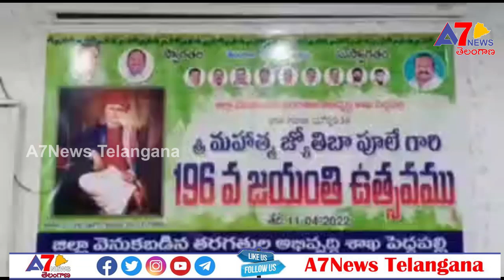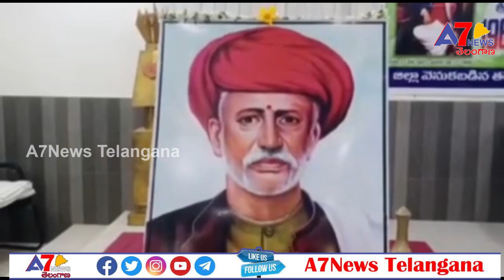మహనీయుల ఆశయాలను నేటితరం ఆదర్శంగా తీసుకోవాలి:జిల్లా కలెక్టర్ డాక్టర్ సంగీత సత్యనారాయణ..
మహనీయుల ఆశయాలను నేటితరం ఆదర్శంగా తీసుకోవాలని పెద్దపల్లి జిల్లా కలెక్టర్ డాక్టర్ సంగీత సత్యనారాయణ తెలిపారు. మహాత్మ జ్యోతిబాపూలే 196వ జయంతి సందర్భంగా సోమవారం స్థానిక కలెక్టరేట్ సమావేశ మందిరంలో జ్యోతి ప్రజ్వలన చేసి,  మహాత్మ భాపూలే చిత్రపటానికి పూల మాల వేసి నివాళులర్పించారు.

 *ఈ సందర్భంగా జిల్లా కలెక్టర్ మాట్లాడుతూ* జ్యోతిభాపూలే 1827 ఏప్రిల్ 11న మహారాష్ట్రలోని సతారా జిల్లాలో జన్మించాడని ,మహనీయుల ఆశయాలను ఆదర్శంగా తీసుకుని ముందుకు సాగాలని అన్నారు.

విద్య ద్వారానే సమాజంలో మార్పు సాధ్యమని, కుల వ్యవస్థ పూర్తిగా నిర్మూలించిన నాడే అభివృద్ధి సాధ్యమవుతుందని, కులం పేరుతో తరతరాలుగా అన్ని రకాలుగా అణచివేతలకు వివక్షతలకు గురయిన బడుగు, బలహీన వర్గాలలో ఆత్మసైర్యం కల్పించి, వారి హక్కుల కోసం పోరాడి, సాధికారత కోసం కృషి చేసిన మహనీయుడు జ్యోతిబాపూలేనని కలెక్టర్ తెలిపారు.

 శతాబ్దాలుగా అణచి పెట్టబడి ఉన్న కింది కులాల గురించి ఆలోచించిన మొదటి నాయకుడు జ్యోతిభా ఫూలే.సాంఘిక సమానత్వం, సామాజిక న్యాయం అంటూ ఆలోచించి ప్రబోధించి దళిత వర్గాలను, బలహీన వర్గాలను జాగృతం చేసిన క్రియాశీలి అని అన్నారు.  మానవ హక్కుల కోసం పోరాటం నడిపిన విప్లవకారుడు జ్యోతిభాపూలే అని అన్నారు.

మహాత్మ జ్యోతిబాపూలే అప్పటి సమయంలో సామాజిక అసమానతల పై పోరాటం చేశారని, ఆయనను ఆదర్శంగా తీసుకొని ప్రస్తుతం ఉన్న అసమానతలు సమస్యల పరిష్కారానికి కృషి చేయాలని కలెక్టర్ తెలిపారు.

*కార్యక్రమంలో పాల్గొన్న అదనపు కలెక్టర్ లక్ష్మీనారాయణ మాట్లాడుతూ* మహిళా విద్య పై ప్రత్యేక శ్రద్ధ వహించి చేసిన మొదటి నాయకుడు మహాత్మా జ్యోతిరావు పూలే అని అన్నారు. 63 సంవత్సరాలు జీవించి నప్పటికీ శాశ్వతంగా ఆయన పేరు నిలిచిపోయే విధమైన పనులు చేశారని అదనపు కలెక్టర్ తెలిపారు. మనమంతా శాశ్వతం కాదని మనం చేసిన మంచి పనులు, ఇతరులకు చేసిన సహాయ సహకారాలు శాశ్వతంగా నిలిచిపోతాయని  అదనపు కలెక్టర్ పేర్కొన్నారు.

  అదనపు కలెక్టర్ (స్థానిక సంస్థలు)కుమార్ దీపక్ ,జిల్లా వెనుకబడిన తరగతుల అధికారి రంగారెడ్డి, జిల్లా టీఎన్జీవో అధ్యక్షుడు బొంకురి శంకర్, డిసిపి రవీందర్, బీసీ తెలంగాణ మహిళ డెవలప్మెంట్ ఫోరమ్ స్టేట్ అధ్యక్షురాలు సిరవేణ స్వప్న ,జిల్లా అధికారులు,సంబంధిత అధికారులు తదితరులు ఈ కార్యక్రమంలో పాల్గొన్నారు.